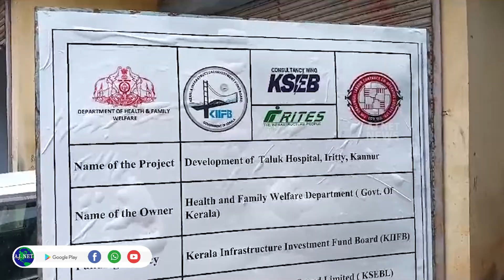ത്രീ സ്റ്റാര്‍ സൗകര്യത്തോടെ ഇരിട്ടി താലൂക്ക് ആശുപത്രിക്ക് പുതിയ കെട്ടിടം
ത്രീ സ്റ്റാര്‍ സൗകര്യത്തോടെ ഇരിട്ടി താലൂക്ക് ആശുപത്രിക്ക് പുതിയ കെട്ടിടം നിര്‍മ്മാണം ആരംഭിച്ചു